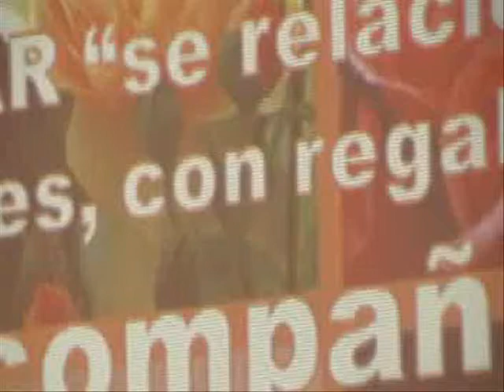3 Centro de Capacitacion para Trabajo Industrial 110 Eva Melendez Mar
Descripción3 Centro de Capacitacion para Trabajo Industrial 110 Eva Melendez Mar